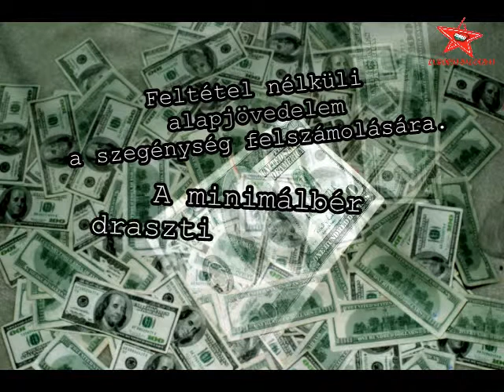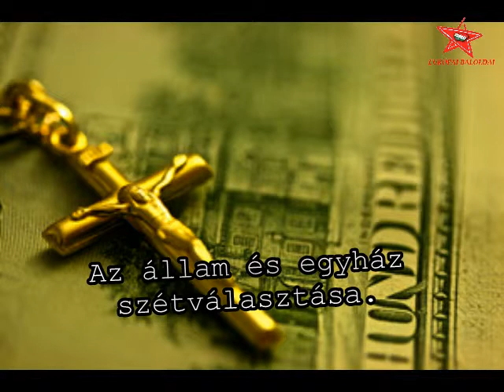Az Európai Baloldal követelései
Az Európai Baloldal - Munkáspárt 2006 követelései